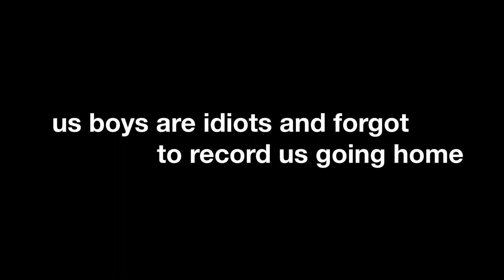$20 GOODWILL THRIFT OUTFIT CHALLENGE | The Pound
What's up dawgs and welcome back to another video! In today's video we are thrifting at goodwill for the BEST outfits- ENJOY!

Follow Our Members
Sean: Instagram and TikTok @SeanDoesMagic
Aidan: Instagram @RowleyVisuals TikTok @AidanRowley
Josh:  Instagram and TikTok @JoshWoshyy
Nate: Instagram @ItsSnooki TikTok @ItsSnookiii
McCall: Instagram and TikTok @McCallMirabella
Gavin: Instagram @GavinXMayo

The Pound hopes you and your loved ones are staying safe and healthy during these unprecedented times.